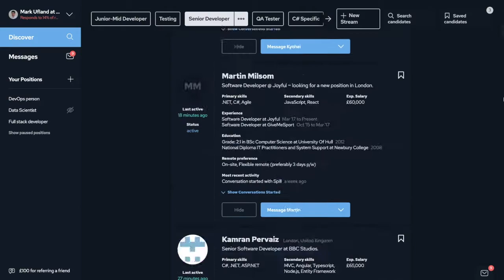Technical Decision-Makers hire with cord